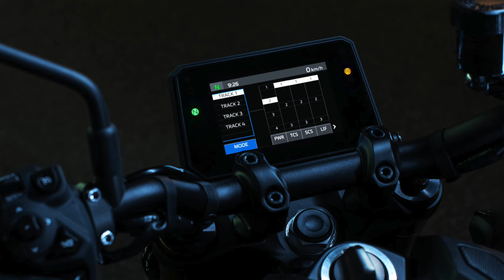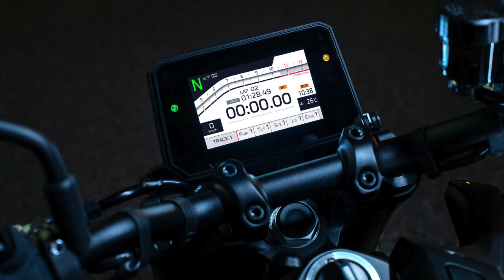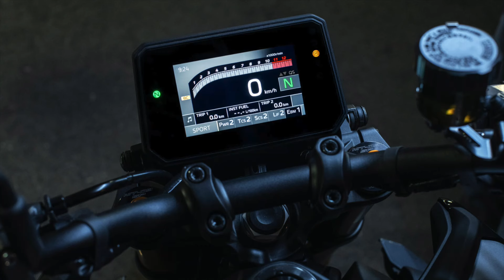Yamaha MT 09 SP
Descripción y características de la nueva hyper naked Yamaha MT-09 SP con nuevas funciones para práctica en circuito.